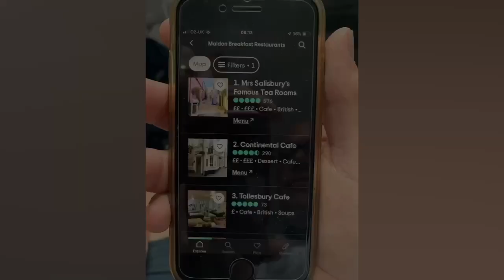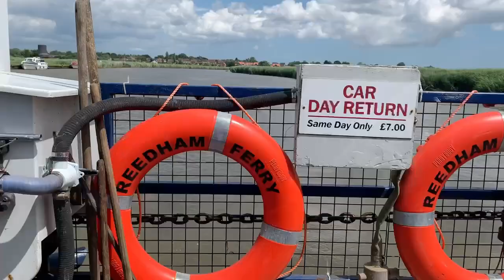2021 Les 6 Bacs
A Cycli tour from Brighton to Norwich via six ferry crossings!  The 5 day tour took went from Brighton, via the Ashdown Forest, to Tonbridge.  Then a ferry to Tilbury (1) and on to South Woodham Ferrers.  Then via Maldon (Mrs Salisburys) and on to West Mersea and Brightlingsea (2) Harwich.  A ferry (3) to Felixstowe, a ferry to Bawdsey (4), and the mask at Sutton Hoe. A night stop at Walberswick and a ferry to Southwold (5). A ferry at Reddham (6) and the end was in sight in Norwich city centre.